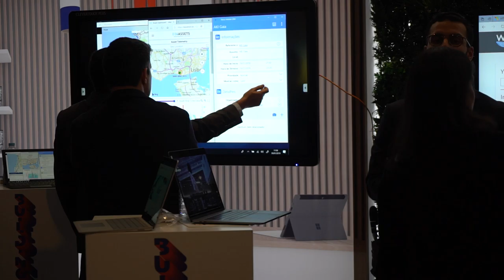Free Stock Footage